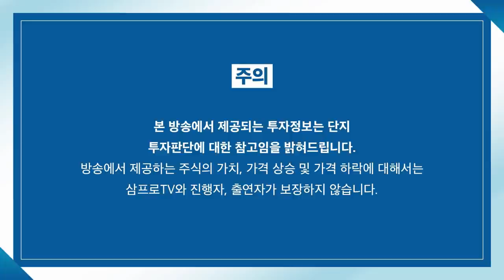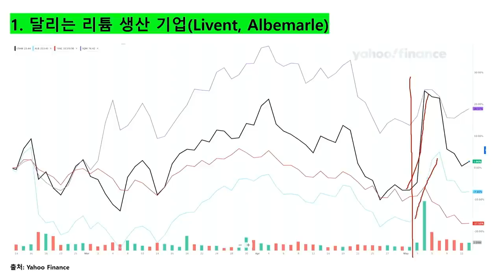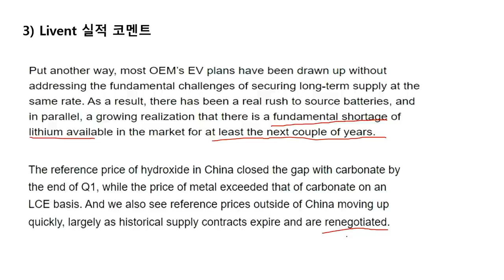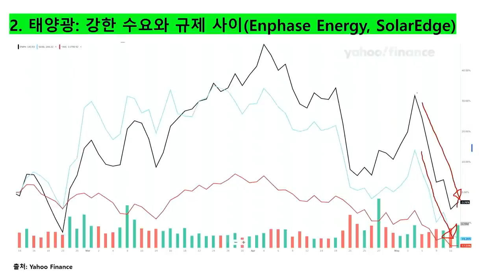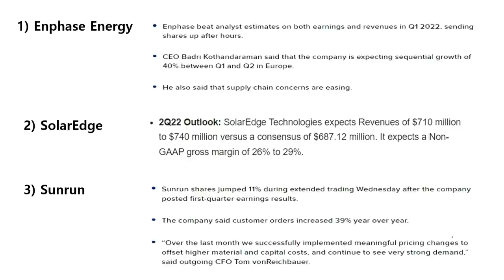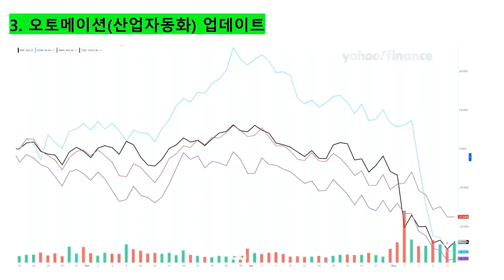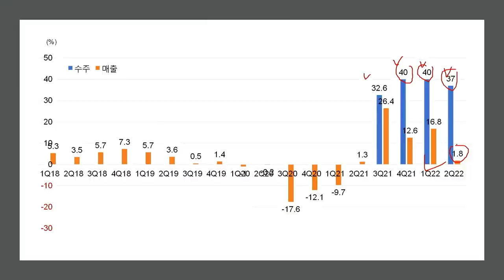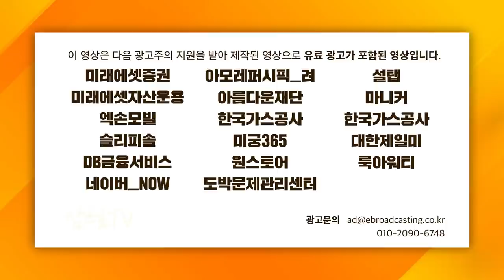[글로벌 이슈체크] 리튬, 태양광, 스마트팩토리 최신 업데이트 f.바바리안리서치 정희석 이사